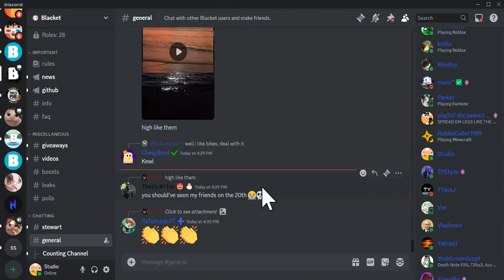I finally got plus in blacket